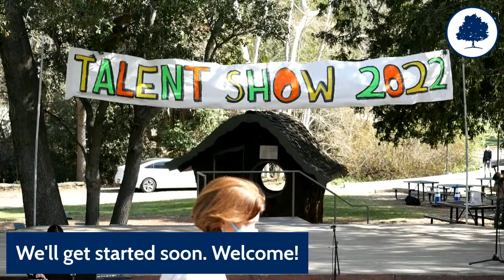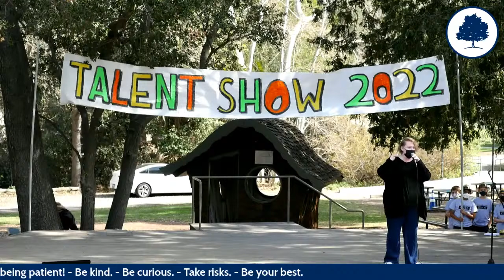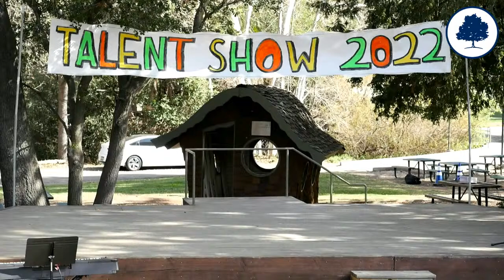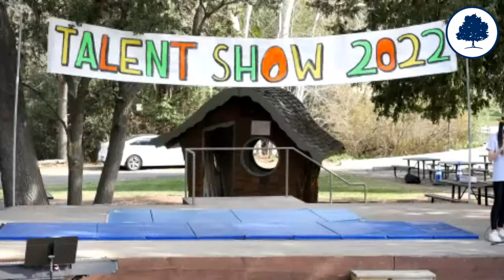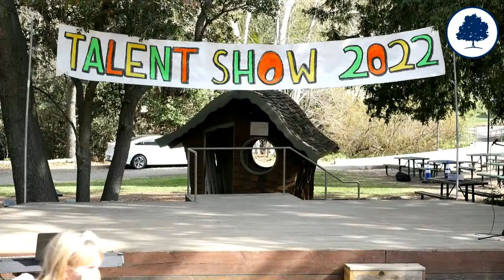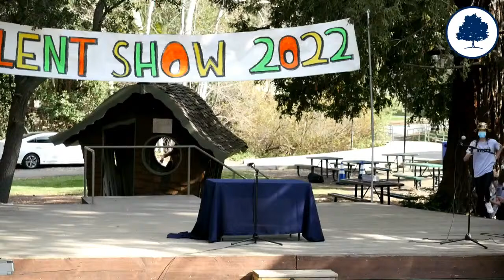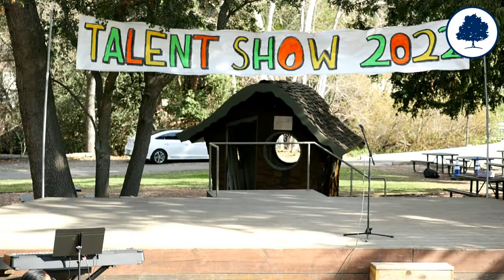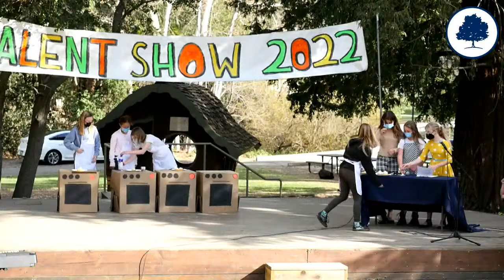Hillbrook School Talent Show - February 18, 2022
The many talents of Hillbrook's students are on display as our live Talent Show returns! Tune in at around 1 pm on Friday, February 18, 2022, to watch the show live.